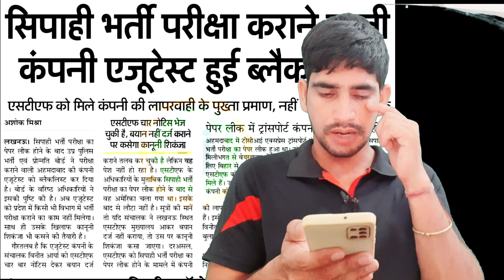UP सिपाही भर्ती 60244 : कहानी में एक और Twist || पेपर कराने वाली कंपनी ब्लैकलिस्ट !! 😭😭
UP Police Constable Re Exam latest updates 🔥 | Exam Date कुछ ही दिनों में होगा जारी ✅